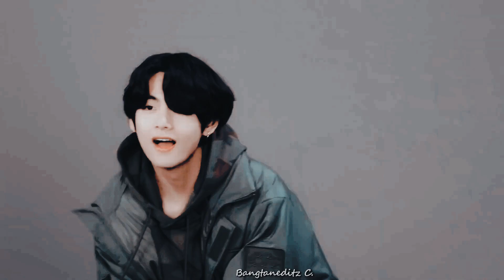[𝗙𝗠𝗩] 𝑻𝒂𝒆𝒉𝒚𝒖𝒏𝒈|| 𝐃𝐚𝐧𝐠𝐞𝐫𝐨𝐮𝐬 𝐖𝐨𝐦𝐚𝐧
There's just something about him that makes me love him more every single day🥰